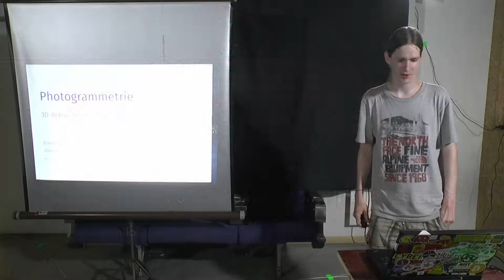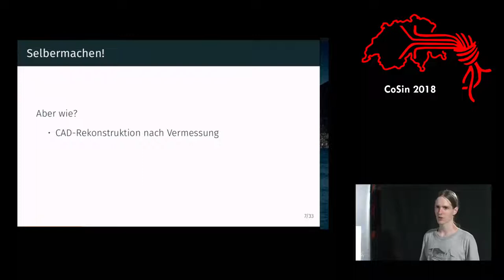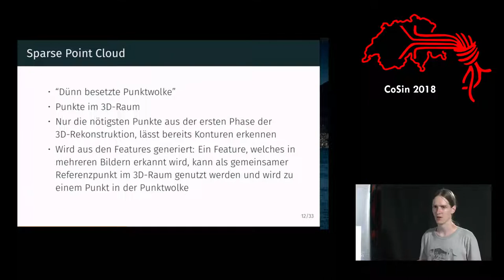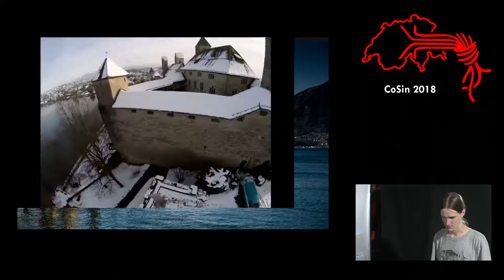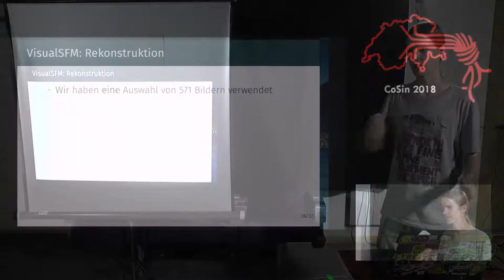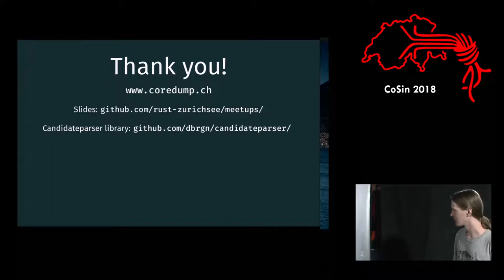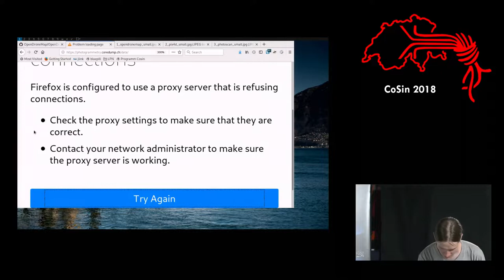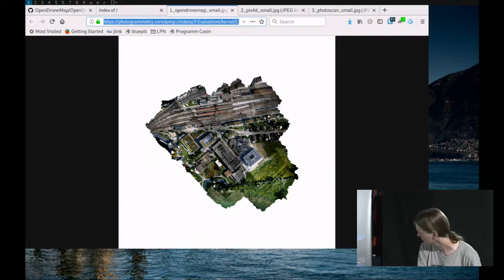Photogrammetrie: 3D-Rekonstruktion mit 2D-Bildmaterial | CoSin 2018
»Photogrammetrie: 3D-Rekonstruktion mit 2D-Bildmaterial« von Danilo
Use Case: 3D-Rekonstruktion Schloss Rapperswil
Ein Talk von der Cosin 2018 am 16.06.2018

Beschreibung:
Ich werde etwas über unsere 3D-Rekonstruktion des Schloss Rapperswil aus regulären Quadrokopter-Fotos erzählen. Anschliessend erzähle ich bei Interesse noch etwas zum Generieren von Orthofotos.

Grober Inhalt:

- Projektidee
- Erfassung Bildmaterial
- Erstellen von Orthofotos mit OpenDroneMap

Talk kann spontan in Schweizerdeutsch oder Englisch gehalten werden.